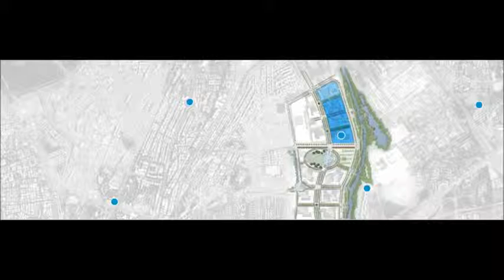Lodha New Cuffe Parade Skyscrapercity 1 BHK Wadala Mumbai Location Map Price Floor Site Layout Plan